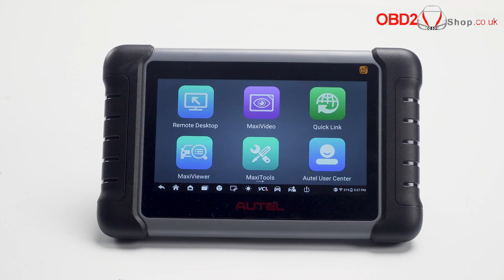Unboxing Autel MaxiPRO MP808Z-TS WIFI/Bluetooth Diagnostic Tool - obd2shop.co.uk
This is an unboxing video of the Autel MaxiPRO MP808Z-TS WIFI/Bluetooth Diagnostic Tool.
Skype: OBD2Tool.co.uk